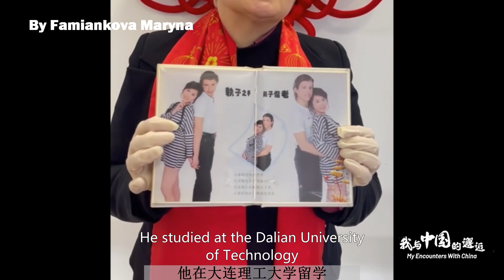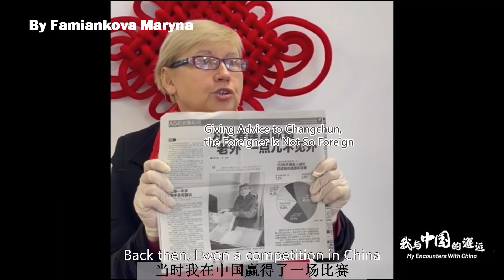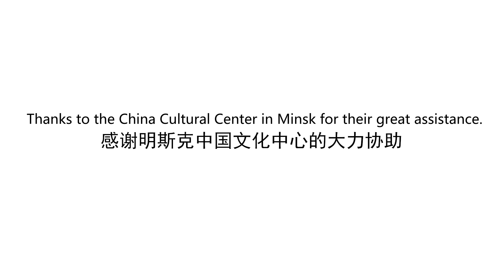A Russian teacher's memory about China | CCTV English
A Russian teacher talks about how she knows about China and her memorable impression of China.